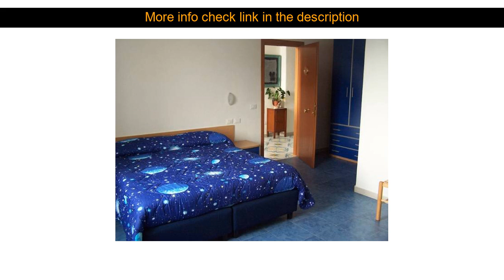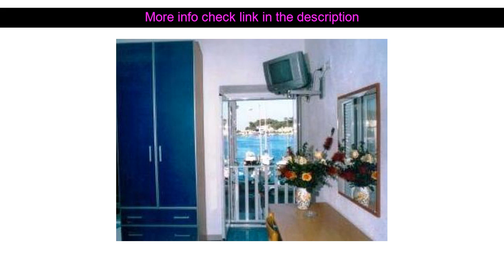Hotel Reviews: Albergo Locanda Sul Mare ( Ischia Island, Italy )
Albergo Locanda Sul Mare ( Ischia Island, Italy )
Address: Via Iasolino 80

Albergo Locanda Sul Mare is perfectly located for both business and leisure guests in Ischia. Both business travelers and tourists can enjoy the hotel's facilities and services. Facilities like luggage storage family room safety deposit boxes are readily available for you to enjoy. Air conditioning heating wake-up service desk soundproofing can be found in selected guestrooms. The hotel offers various recreational opportunities. Discover all Ischia has to offer by making Albergo Locanda Sul Mare your base.